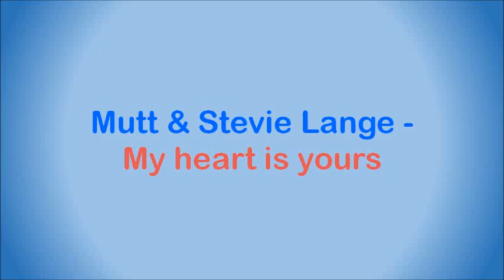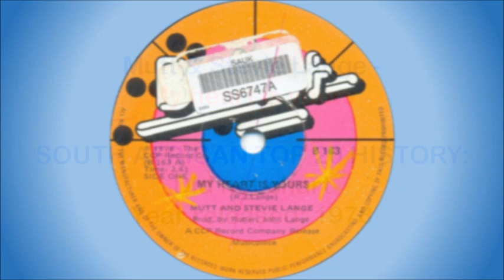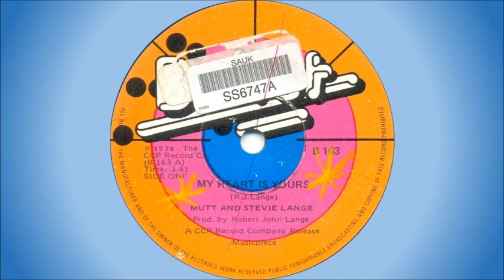Mutt & Stevie Lange - My heart is yours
Robert John “Mutt” Lange was born on 11 November 1948 in Mufulira, Northern Rhodesia (today Zambia), and raised in Durban, South Africa. He is known for his work in the studio and innovations in multitrack recording and producing many of history's greatest rock albums. He has produced albums for, or otherwise worked with, artists such as AC/DC, Britney Spears, Def Leppard, The Boomtown Rats, Foreigner, Michael Bolton, The Cars, Bryan Adams, Huey Lewis and the News, Billy Ocean, The Corrs, Maroon 5, Lady Gaga, Nickelback, and Muse. He also wrote and produced songs with his former wife, Shania Twain. Her 1997 album Come On Over, which he produced, is the best-selling country music album, the best-selling studio album by a female act, the best-selling album of the 1990s, and the 9th best-selling album in the United States.

Stevie van Kerken (aka Stevie Lange, Stevie Vann, Stevie Vann Lange) was also raised in Mufulira, Northern Rhodesia (now Zambia) where her father worked as a copper miner and her mother was a physician. She first met Robert "Mutt" Lange when the two attended the same school in Mufulira, and they reconnected a few years later while attending Belfast High School in South Africa. They would later play together in a short-lived band named “Hocus”, marry and emigrate to the United Kingdom in the 1970s. Here she worked as a studio singer through the mid and latter part of the decade, both on her own and as part of a backing group called "Bones". Among the acts she contributed vocals to were Bijelo Dugme, Sweet, Colin Blunstone, Jim Capaldi, Trevor Rabin, Rick Wakeman and UFO. In 1978 she became a member of "Night" and recorded two albums with the band. Their single “Hot Summer Night” (with Stevie on lead vocals) peaked at #18 in the USA Top 40, while also becoming an international hit in Australia (#3), Canada (#23), South Africa (#13) and elsewhere. Their second single, “If You Remember Me”, was the theme song for the movie “The Champ” and reached #18 in the USA. After leaving “Night” and having divorced from "Mutt" Lange, she continued her career as a solo artist, backup singer and commercial jingle singer.

This song was released on 7" single in 1978. It was written by Mutt Lange.